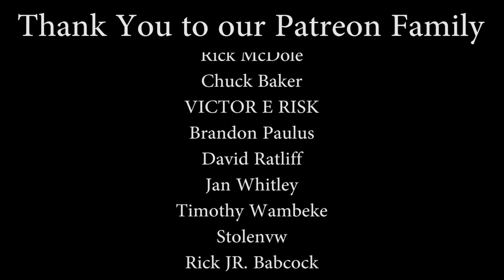POWERFUL 4S RC Sport Plane - Great Planes Escapade 40 - TheRcSaylors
This Great Planes Escapade 40 size used to be a glow engine plane but was converted to electric by our friend at the field!  It is now super powerful and will climb straight up for days!  I ended up trading this for my crop duster and am very happy with it's super fun performance so far!  I highly encourage you to find your sweet spot in the RC hobby and get out there and enjoy the day!  Happy Flying!

Lipo Alarm

Support TheRcSaylors